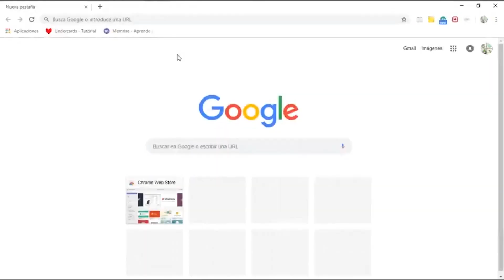NaXx out of context #2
No context but I can say this video was recorded in 2018